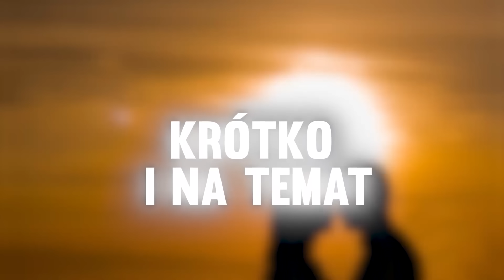JAK PODERWAĆ DZIEWCZYNE? (PORADNIK 2023 DZIAŁAJĄCY)